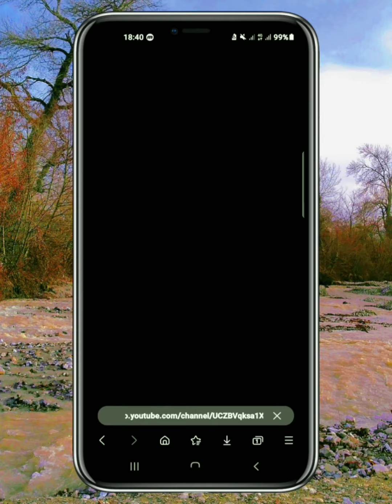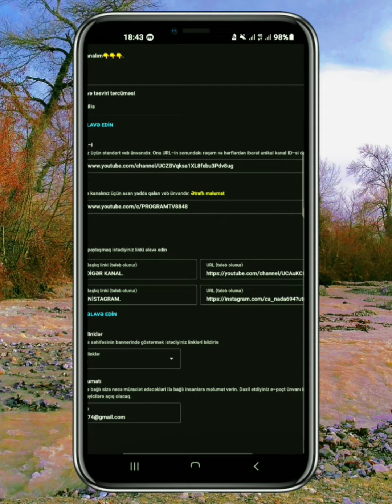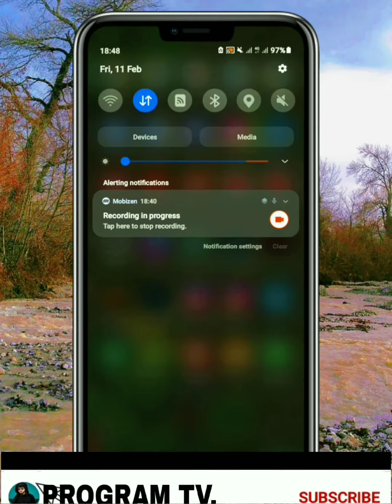Kanalın haqqında bölməsinə sosial media linki necə əlavə edilir? / PROGRAM TV.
in a web browser.

Click your profile image in the upper-right corner.

Click YouTube Studio.

Click Customization.

Click the Basic Info tab.

Click Add Link.

Add a title for the link in the first box.

Add the link URL in the second box.